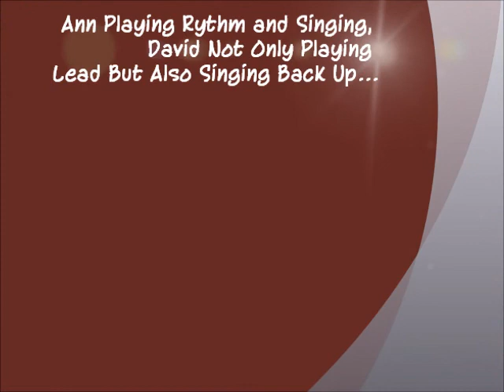Cover Circle.wmv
David and Me fooling around practicing with his electric n ol Pearl my Acustic,